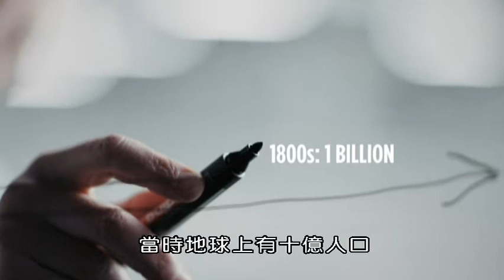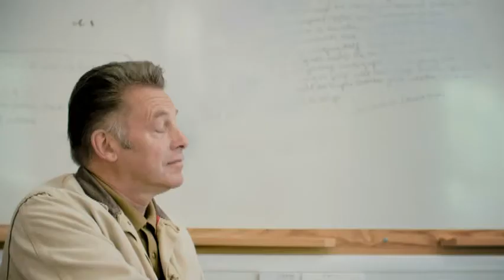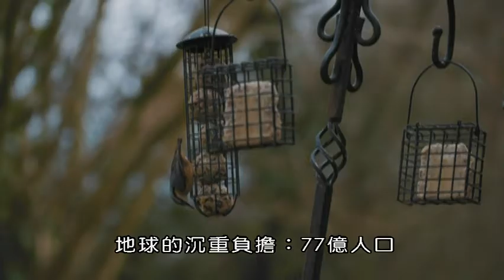BBC 地球的沉重負擔 77億人口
到2050年，地球上將有100億人口。對於致力於保護自然世界的專家們來說，地球上可能沒有太多人注重環境保護的問題。本節目尋找有爭議性問題的答案，並展開調查。為了地球的永續，我們可以減少人口增長的影響嗎？人類可以選擇不繁殖嗎？地球會反撲嗎？為什麼人口出生率越來越低？我們的地球能夠負荷100億人嗎？